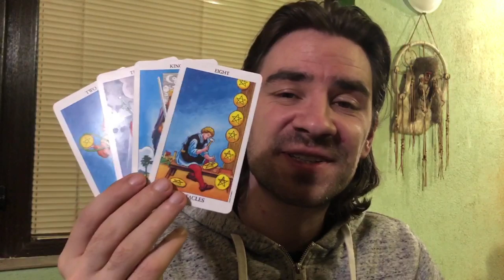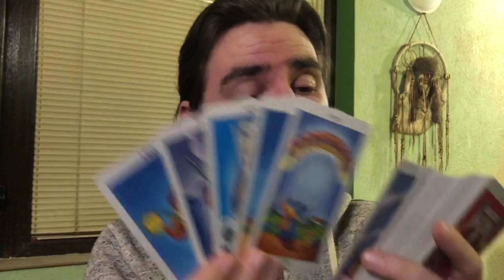❤😍CAPRICORN LOVE! LAY IT ON THE LINE! THEY CANT TREAT U THIS WAY! February 10-16 2020 Tarot Reading